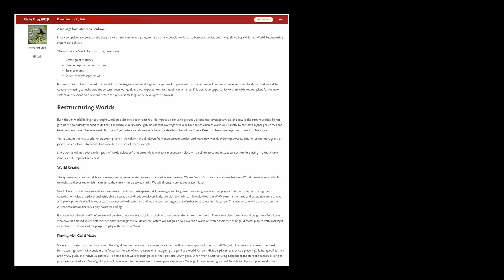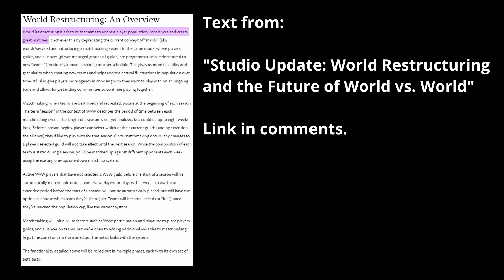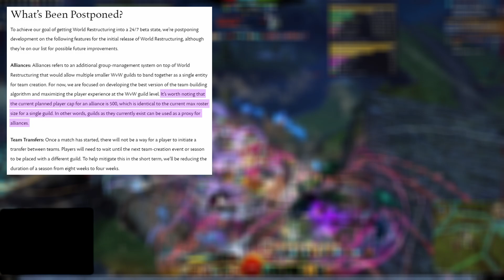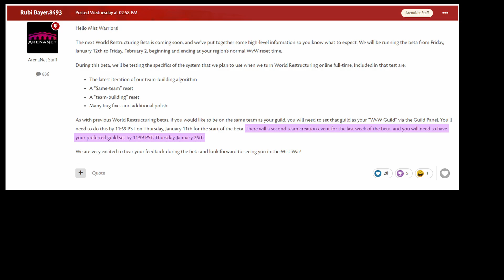Everything You Need To Know About World Restructuring, For The Beta and Beyond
-- Later this week we'll be having what ArenaNet hopes is the final beta test for the impending World Restructuring system. This is a proposed feature that is six years old at this point, and it's useful to understand exactly what it is this system will do, and how it will change World vs. World going forward.

-- Regular viewers of the channel know that I'm a relatively optimistic person in general, but I'm very excited about Restructuring going live 24/7. It solves a number of issues with the structure of World vs. World, and while it isn't perfect, I think it will be a great quality of life improvement for the gamemode overall.

-- Chapters:
00:00 Intro
00:49 History and Goals of Restructuring
02:28 What Restructuring Will Change
05:06 Playing Restructuring As A Solo Player
06:05 Playing Restructuring As A Guild
07:06 To-Do List For The Beta
07:38 Outro

-- Housekeeping:
Most of the time, when I'm making a new video, I try and have it include one new thing that I didn't previously know how to do in DaVinci. In this video, it was blurring a background video track. Turns out that takes like three seconds. Is it a coincidence that this felt like a very fast and easy video to make? I guess we'll never know.